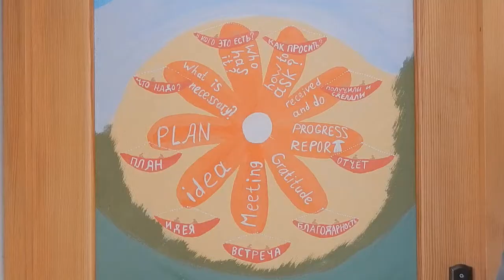Ferris wheel for business and personal success by Consulting Engineer & tour guide Andrei Shaiko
Hello, I'm Andrei Shaiko, I am an artist as well as tour guide plus consulting engineer.
I spell English and Russian words on picture:
meeting = встреча
idea = идея
plan = план
what is necessary? = что надо?
who has it? = у кого это есть?
how to ask? = как просить?
received and do = получили и сделали
progress report = отчёт
gratitude = благодарность
and meeting, idea, plan... again and again...again and again!
So,
Imagination, visualization and practice such sequence of mutual activities lead to business and personal success!